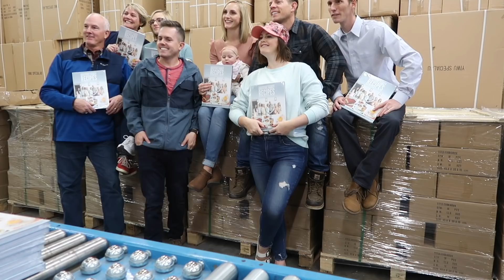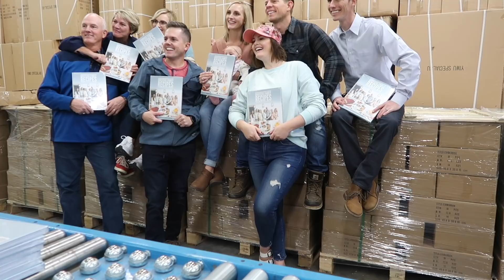Ready or Not... Here They Come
Move and Groove Game
Beach Bag
Beach Towels
Kitchen Baskets
AWESOME spice rack